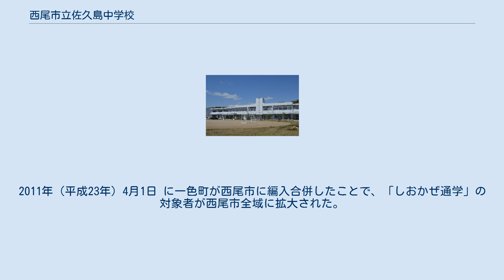西尾市立佐久島中学校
愛知県の公立中学校_(廃止)
佐久島中学校 (愛知県) 西尾市立佐久島中学校（にしおしりつ さくしまちゅうがっこう）は、かつて愛知県西尾市一色町佐久島影無50番地にあった公立中学校。
2019年（平成31年）4月には西尾市立佐久島小学校と統合されて義務教育学校の西尾市立佐久島しおさい学校が発足した。
 三河湾に浮かぶ佐久島唯一の小学校だった。
全国へき地教育研究連盟によってへき地学校2級に指定されていた。
 1949年度（昭和24年度）の修学旅行の目的地は京都・奈良だったが、1955年度（昭和30年度）は東京・横浜・日光を訪問している。
1956年度（昭和31年度）には完全給食を開始した。
1960年（昭和35年）3月25日にはテレビが寄贈され、1964年（昭和39年）2月には8ミリ撮影機・映写機が寄贈された。
 1957年（昭和32年）の生徒数は108人だったが、以後は年々減少している。
1967年（昭和42年）には58人、1977年（昭和52年）には30人、1987年（昭和62年）には17人、1997年（平成9年）には12人、2007年（平成19年）には11人、2017年（平成29年）には10人となっている。
 2003年度（平成15年度）からは小規模特認校制度を適用して、島外（一色町本土）からの通学を認める「しおかぜ通学」が開始された。
2011年（平成23年）4月1日 に一色町が西尾市に編入合併したことで、「しおかぜ通学」の対象者が西尾市全域に拡大された。